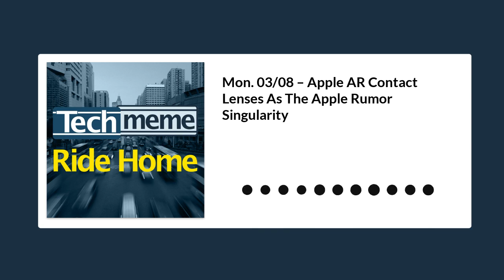Mon. 03/08 – Apple AR Contact Lenses As The Apple Rumor Singularity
Ming-Chi Kuo’s grand unified Apple rumor includes AR enabled contact lenses. Is the US about to retaliate in kind for the SolarWinds hack? Mobile World Congress is gonna go ahead and do it live! And in person. Why is Google making Google Pay worse? And do we need a new podcast wager about meaningful quantum computing by 2023?

Links:

Kuo: Apple to Launch Mixed Reality Headset in Mid 2022 and Augmented Reality Glasses by 2025 (MacRumors)

Preparing for Retaliation Against Russia, U.S. Confronts Hacking by China (NYTimes)

Smartphone Lobby Wants Conference for 50,000 People in June (Bloomberg)

The new Google Pay repeats all the same mistakes of Google Allo (Ars Technica)

Quantum-Computing Startup IonQ Plans Public Debut in $2 Billion SPAC Merger (WSJ)

Sidewalk robots get legal rights as "pedestrians" (Axios)